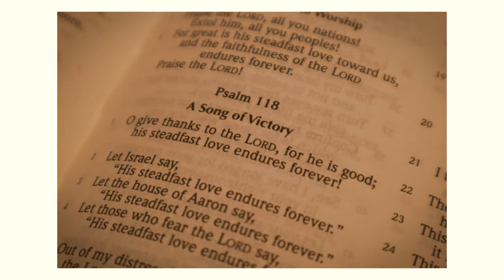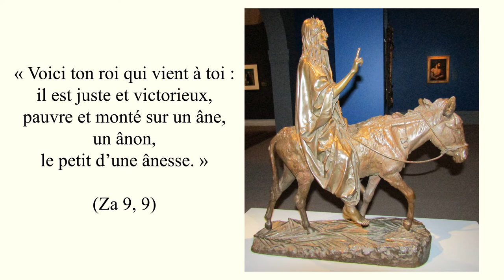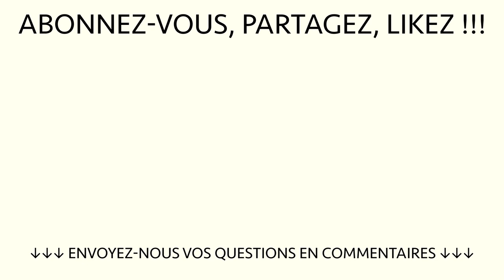Pourquoi le dimanche des Rameaux et de la Passion ?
Images additionnelles n’appartenant ni aux archives paroissiales ni à des paroissiens :
green-2643847 : Domaine public
Assisi-frescoes-entry-into-jerusalem-pietro lorenzetti : Domaine public
Gesù diretto a gerusalem, memmo : Domaine public
The Feast of Saint John : Domaine public
Laubhüttenfest : Domaine public
boxwood-718710 : Domaine public
Peace dove.svg : Domaine public
Guerre des juifs, Flavius Josèphe - Musée Condé Ms776 (Prise de Jérusalem par Antiochus f21) : Domaine public
thanksgiving-4391732 : Domaine public
Francisco de Zurbarán 043 : Domaine public
Giotto di Bondone - No. 26 Scenes from the Life of Christ - 10. Entry into Jerusalem - WGA09206 : Domaine public
Melozzo da Forlì - Christ's Entry into Jerusalem - WGA14788 : Domaine public
Albrecht Altdorfer 016 : Domaine public

Voix-off : Marie BM